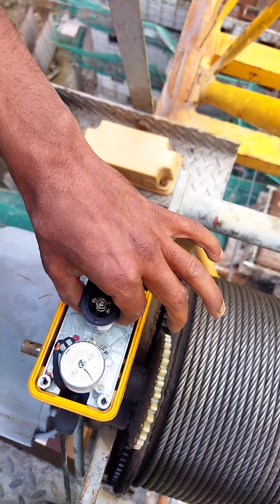Tower crane ka trolley limit Kaise set Kare yah video mein aapko bataya jaega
tower crane ka limit set karne ka procedure trolley limit kaise kiya Jata Hai is video main aapko Tower crane limit set karne ka tarika bataya jata hai. how to set tower crane trolley limit.